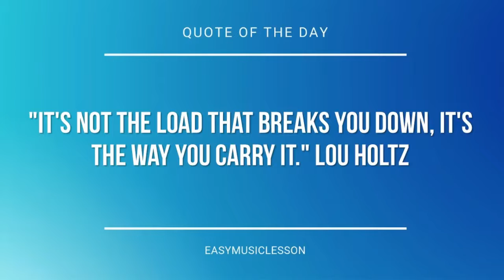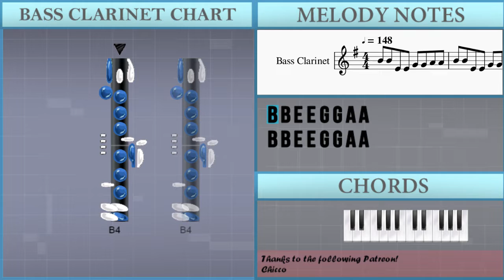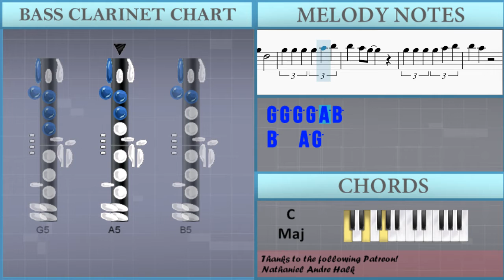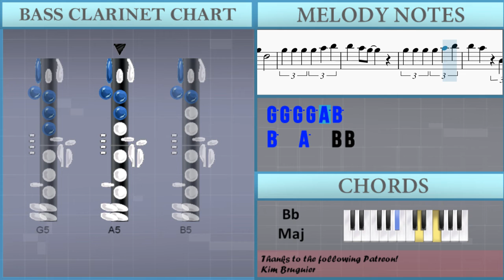How to play Animal by Neon Trees on Bass Clarinet (Tutorial)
The easiest way to learn how to play Animal by Neon Trees on the bass clarinet. It's a bass clarinet tutorial for Animal by Neon Trees.

EasyMusicLesson teaches you to play the your favorite instrument, through easy and simple animation so that you too can learn how to play Animal by Neon Trees on the bass clarinet easily. A bass clarinet tutorial with visual animation graphic.

Chords of Bass Clarinet arrangement:
F Maj   F Maj   C Maj   D Min   F Maj   F Maj   C Maj   A# Maj
F Maj   C Maj   A# Maj   C Maj   F Maj   C Maj   A# Maj   C Maj
A# Maj   F Maj   F Maj   C Maj   C Maj   A# Maj   A# Maj   F Maj
F Maj   C Maj   C Maj   A# Maj   A# Maj   C Maj   C Maj   F Maj
F Maj   F Maj   C Maj   C Maj   A# Maj   A# Maj   F Maj   F Maj
C Maj   C Maj   A# Maj   A# Maj   C Maj   C Maj   A# Maj   C Maj
A# Maj   F Maj   C Maj   A# Maj   F Maj   F Maj   C Maj   D Min
F Maj   F Maj   C Maj   A# Maj   F Maj   F Maj   F Maj   F Maj
F Maj   C Maj   C Maj   A# Maj   A# Maj   F Maj   F Maj   C Maj
C Maj   A# Maj   A# Maj   C Maj   C Maj   F Maj   F Maj   C Maj
C Maj   D Min   A# Maj   F Maj   C Maj   F Maj   F Maj   A Min
A Min   A# Maj   A# Maj

Melody notes of Bass Clarinet:
B4 B4 E4 E4 G4 G4 A4 A4
G4       F#4
E4
G4       F#4
E4
B4 D5 B4 A4 B4
B4 B4 B4 E5 E5 E5
D5   B4 A4 A4
G4 A4 G4 A4 B4 A4 G4
A4
B4 B4 B4 E5 E5 E5 E5
A4
G4
C5   B4   G4   D4
G4   A4
G5   D5
G5 G5   G5 D5   B4
G5   D5
G5 G5 G5 G5 A5 B5
B5   A5 G5 B4 B4
B4 A4 B4 D5   D5 B4
G5   D5
G5   D5
B5   A5 G5
B5   A5   B4 B4
B4     A4 B4     A4
B4           A4
B4 D5 E5 G5 E5
A5 A#5 A5 G5
A5       D5
A5
G5   D5
G5   D5
G5   D5
G5   D5
B5   A5 G5
A4           G5
C6   B5   G5   D5
A5
G4       F#4
B5 B5   B5 A5 G5 G5
A5 B5 A5
G5
G5   D5
G5   D5
G5   D5
G5   D5
B5   A5 G5
B5   A5
A4
G5   D5